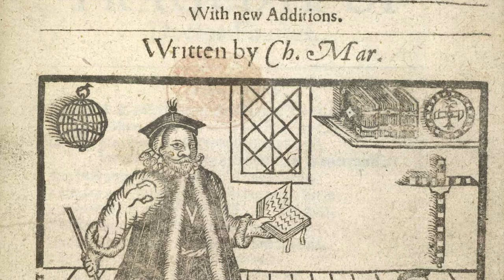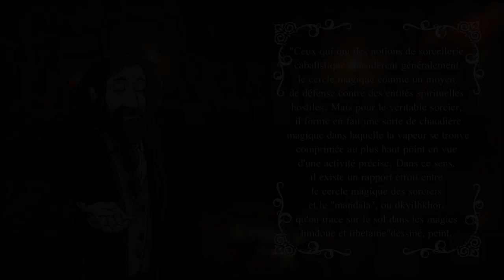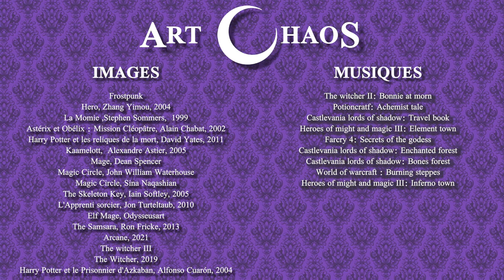Pratique: La Protection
" Le propre de la puissance est de protéger. "
Blaise Pascal ; Les pensées (1670)

Amis de la magie bonsoir! Aujourd'hui nous allons étudier et pratique l'un des fondamentaux de toute pratique magique ou presque, j'ai nommé : La Protection.

(Classification BARDO)

Sources bibliographiques:

Paul Huson, "Guide pratique des sorciers, sorcières et couvents de  sorciers",
Librairie Arthème Fayard, Paris, 1975;

Thomas Karlsson, "Qabale, Qliphot et Magie Goétique", éd. Chronos Arénam, Paris, 2017;

Sébastien G. A. Le Mahôut, "Les mécanismes de la pratique magique", éd. Alliance Magique, Paris, 2018;

Tomás Prower, "La Santa Muerte. Magie et mystique de la mort", éd. Chronos Arénam, Paris, 2019;

Andrieh Vitimus, "La Chaos Magick pratique", éd. Chronos Arénam, Paris, 2018

Vous pouvez également soutenir la chaine

Art Chaos est aussi disponible en podcast